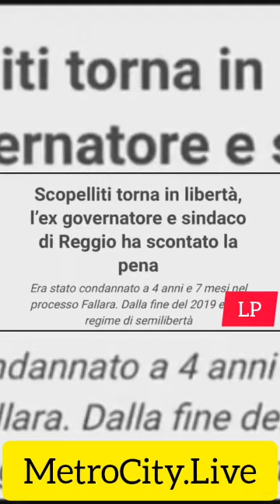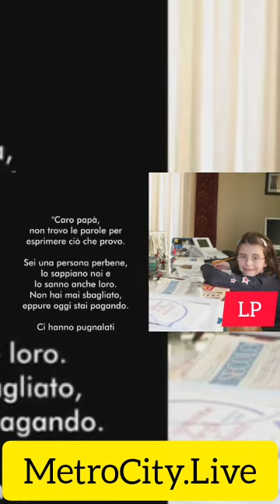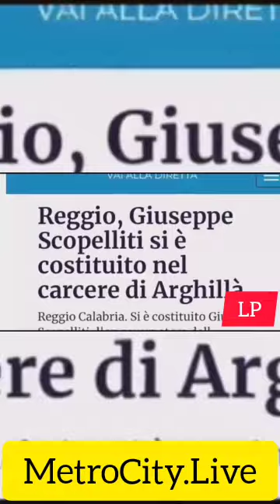Il Ritorno di Giuseppe Scopelliti: Tra Libertà, Verità e Aspettative Politiche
Nella suggestiva cornice di Piazza Duomo a Reggio Calabria, il nome "Peppe" risuona come un eco che torna a farsi sentire. È un nome che evoca emozioni e storie di vita, un nome che, ancora una volta, ha saputo riempire la piazza con migliaia di persone. Questa volta, l'occasione è la presentazione del suo libro, dal titolo eloquente: "Io sono libero."

Giuseppe Scopelliti, figura di spicco nell'ambito delle Istituzioni, ha ripercorso con onestà e senza nascondere il dolore il suo cammino verso la libertà. Una libertà che ha conosciuto solo dopo aver affrontato una sentenza che lo aveva privato di essa. Ha scontato la pena sino all'ultimo giorno, dimostrando un profondo rispetto per la legge e per la società.

Nel suo libro, Scopelliti narra la sua esperienza di vita senza la libertà, vissuta all'interno delle carceri. Ma ciò che emerge in modo ancora più evidente è la sua verità. Una verità che ribadisce con determinazione: "Io non ho mai tradito Reggio Calabria e la sua gente. Ho sempre tenuto lontano i poteri forti."

Molti seguaci e osservatori si chiedono se questo ritorno sulla scena pubblica sia un preludio al suo reinserimento in politica. La risposta di Scopelliti è chiara: "Fate sentire il vostro dissenso." Sembrerebbe che l'ex politico abbia ancora a cuore la sua terra e desideri una società più giusta.

Scopelliti riparte da Piazza Duomo, ma la politica sembra accompagnarlo ovunque vada. È parte del suo istinto, della sua natura. Rimane da vedere se riuscirà a resistere alla tentazione di tornare in politica o se, invece, deciderà di dedicarsi a nuove forme di impegno civico.

In ogni caso, il suo ritorno suscita interesse e aspettative in una comunità che sembra pronta a seguirlo in questa nuova fase della sua vita.

Luigi Palamara

Grazie a GS channel per il video